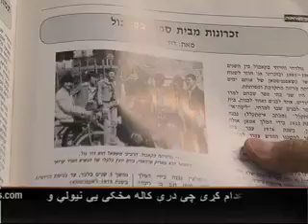د افغان یهودانو د ژوند اوسنی حال